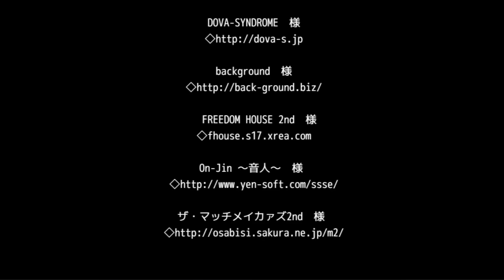【バカゲーRPG】もう自分、世界救うのやめていいっすか？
ゲーム名■日本一態度が悪いＲＰＧ